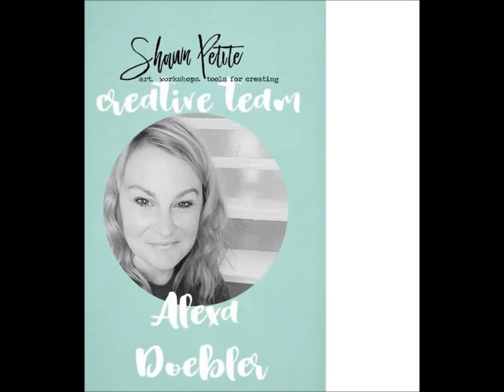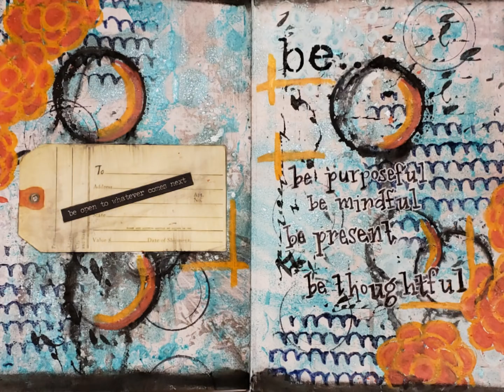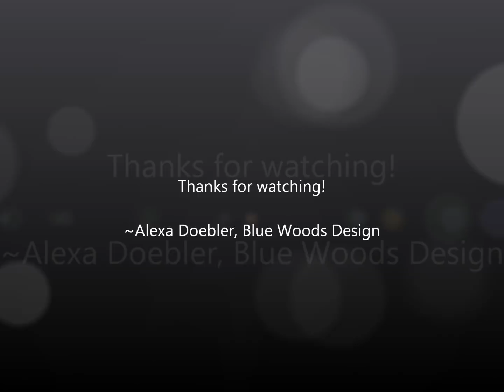Mixed media journal page "one little word" with CT Member Alexa Doebler